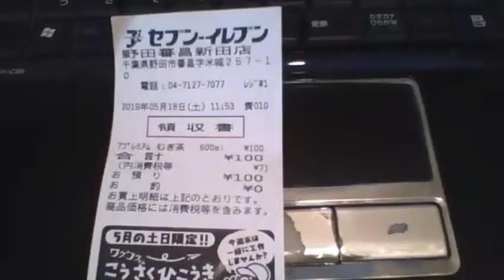【俺様のレシート紹介】千葉県野田市 セブンイレブン野田蕃昌新田店 20190518 【ガーベージセクション】